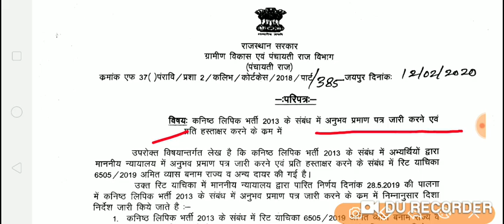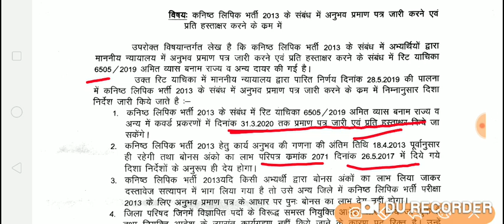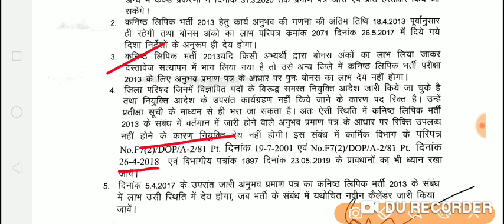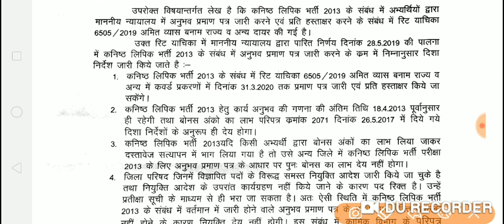LDC भर्ती 2013 । Experience certificate से संबंधित New Update। पंचायती राज विभाग